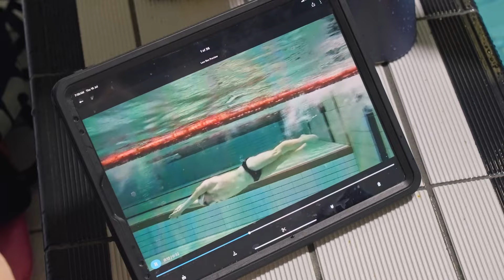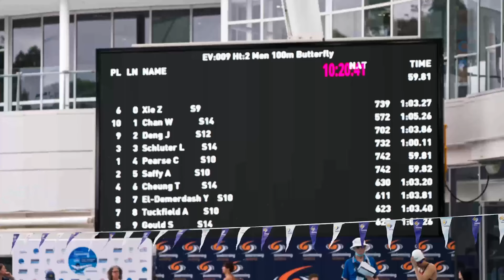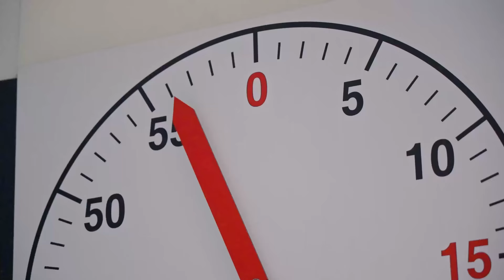The Quest for Paris - Col Pearse Part Two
2020 Paralympic Games swimming bronze medallist Col Pearse is learning that a delicate equilibrium is required to prevent high expectations from scuppering his quest for Paris.

For Col, the toughest opponent may be within.